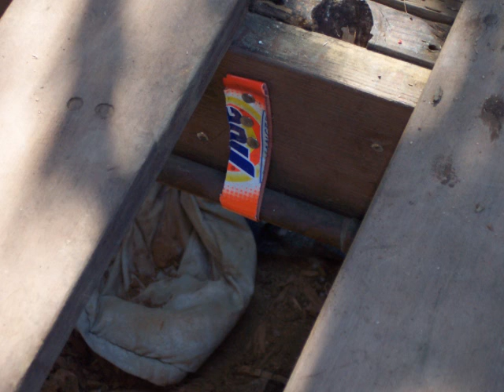Deck Repair and Restoration